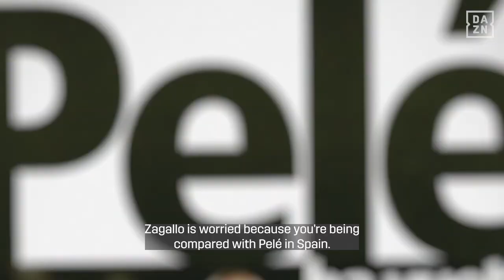Ronaldo: The Phenomenon | The Birth Of R9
Watch Ronaldo: The Phenomenon on DAZN.com now!